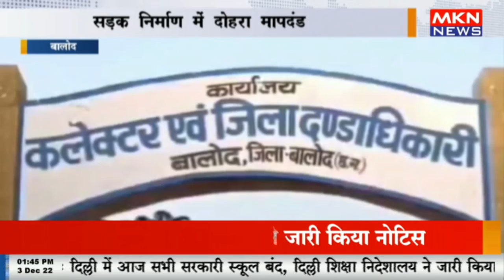बालोद - सड़क निर्माण में दोहरा मापदंड, तय मानकों के अनुसार नहीं लिया नाप